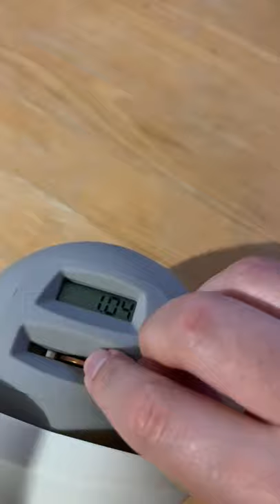Lefree Owl Coin Bank，Cute Owl Digital Piggy Bank for Boys Girls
In ancient Greek mythology, the owl was an animal favored by the goddess of wisdom.

😎LeFree ATM Savings Bank in the video is for sale on the 【LeFree official website】！

Therefore, the ancient Greeks regarded the owl as a symbol of wisdom. The owl also symbolized courage and luck. We believe the owl piggy bank will give people the same wisdom, courage and luck.